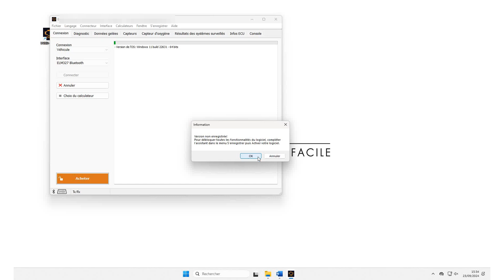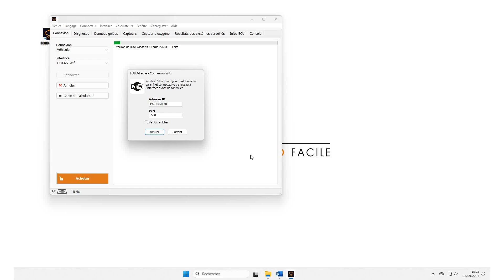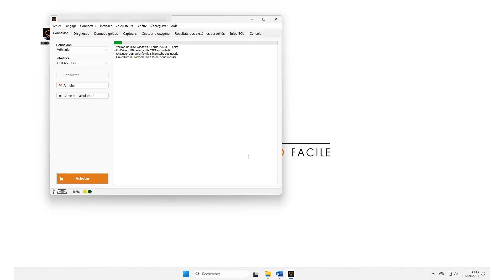[TUTO] EOBD-Facile Config Windows avec ELM327 Bluetooth Wifi USB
(Tuto) Configuration de EOBD-Facile avec un ELM327 Bluetooth / Wifi /USB  sous Windows

Si vous avez aimé la vidéo faites-le nous savoir, mettez un petit pouce bleu :)

EOBD Facile est un logiciel de diagnostic automobile vous permettant via un boîtier OBD2 compatible avec l'interface ELM327 de vous connecter à votre véhicule à l'aide de votre prise "diagnostic" dédiée. Cela va vous permettre d'accéder à vos données concernant votre voiture grâce aux différents capteurs ou calculateurs électroniques qui communiquent entre eux. Vous pouvez par exemple lire et effacer les codes défauts et le voyant moteur.

Ainsi, vous pouvez donc diagnostiquer votre auto en toute simplicité avec notre software et entretenir vous-même votre véhicule !

À noter qu'il vous faut disposer d'une interface de type OBD2 / ELM327 afin de vous brancher à votre véhicule et pouvoir bénéficier de l'analyse via le logiciel.

00:00 Introduction
00:10 EOBD-Facile Config - Windows
00:17 EOBD-Facile Config Bluetooth - Windows
01:16 EOBD-Facile Config Wifi - Windows
01:58 EOBD-Facile Config USB - Windows